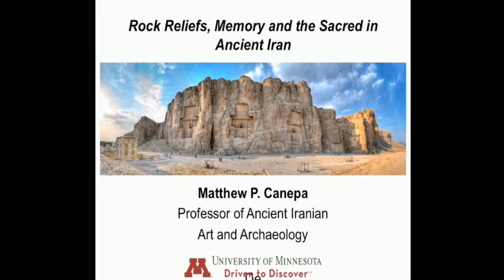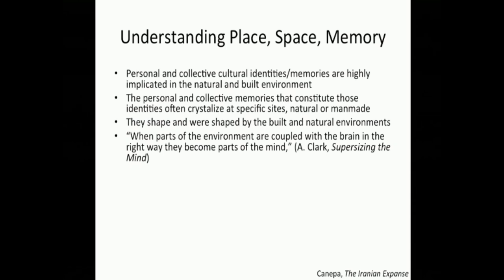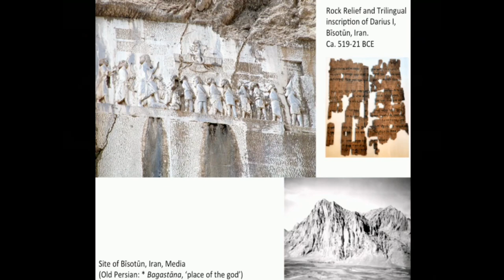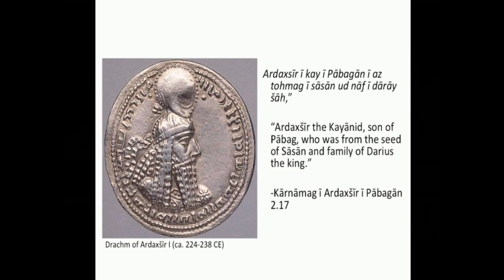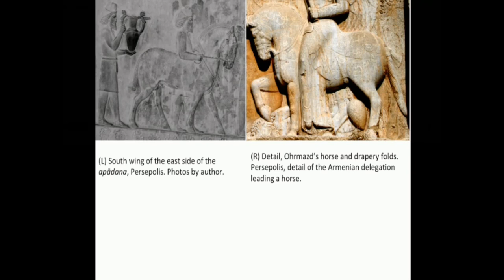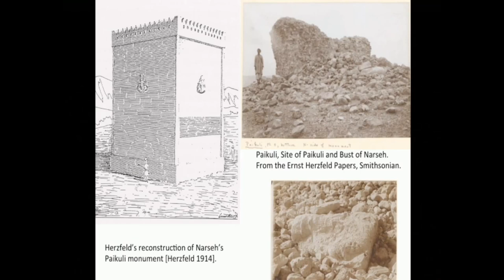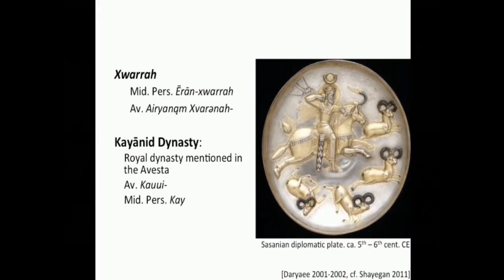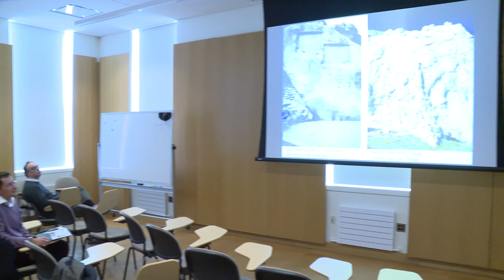Carvings In and Out of Time: Afterlives of Rock-Cut Monuments in the Ancient Near East (Session 2)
Rhode Island Hall, Room 108

Session 2
1:00pm – Tate Paulette (Brown) Introduction
1:15pm – Matthew Canepa (University of Minnesota) Rock Reliefs, Memory and the Sacred in Ancient Iran
2:00 pm – Karen Sonik (Auburn University) Survivals in Stone: Presence, Absence, and the Lives of Mesopotamian Divine Images *this talk is not publicly available